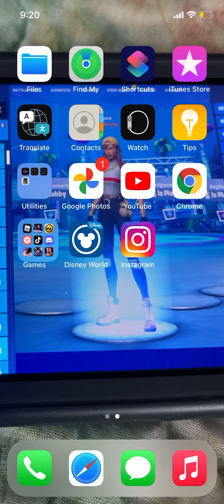NBA 2K Mobile part 2